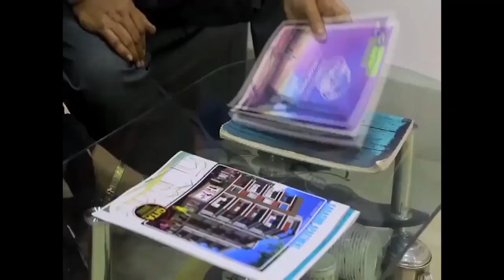মালদহে আদিবাসী সেঙ্গেল অভিযানের ১২ ঘন্টা বন্ধের ডাক,অবরুদ্ধ ১২ নম্বর জাতীয় সড়ক....